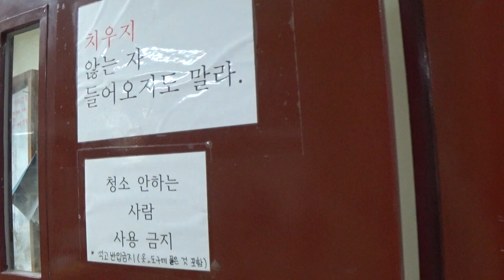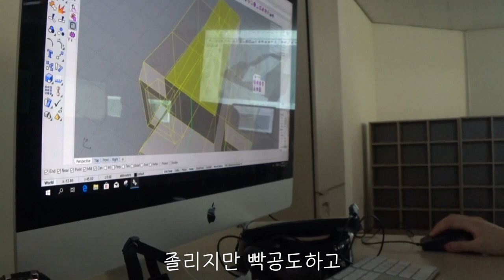[K_University]Department of Glass and Ceramic Design, Namseoul University